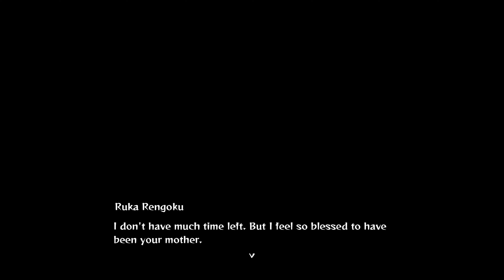Rengoku vs Akaza EPIC Final Boss Fight [4K60FPS] Demon Slayer: Hinokami Chronicles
Demon Slayer - Kimetsu no Yaiba - The Hinokami Chronicles - Rengoku vs Akaza Boss Battle Gameplay